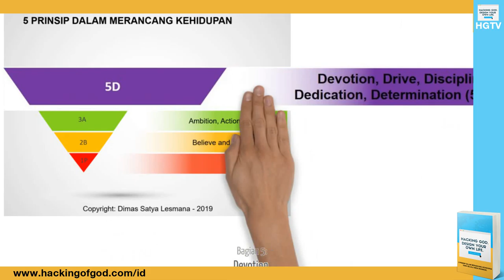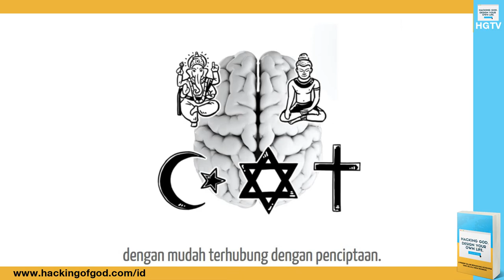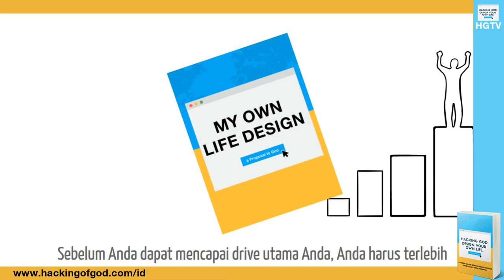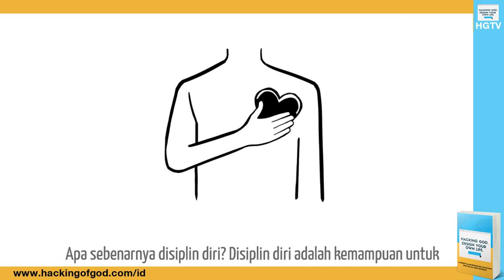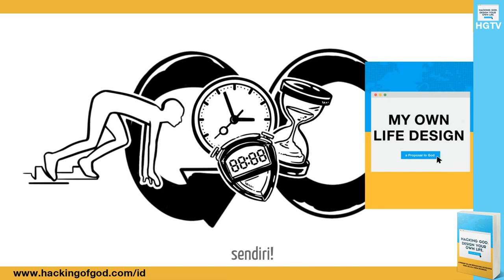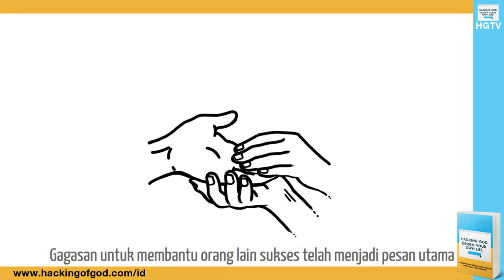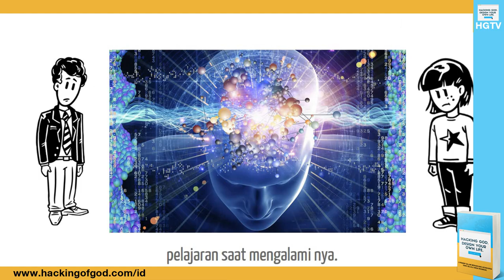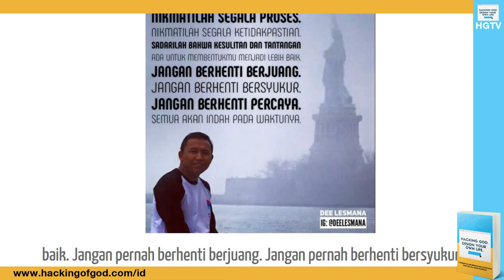Serial Merancang Kehidupan: Episode 5 - Devotion Drive Discipline Dedication Determination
Hello Life Designer's! Dalam episode kali ini animasi video ini akan memaparkan prinsip yang ke lima yaitu 5D alias Devotion Drive Discipline Dedication Determination.

2 orang yang beruntung akan mendapatkan buku gratis plus ongkir dari saya...